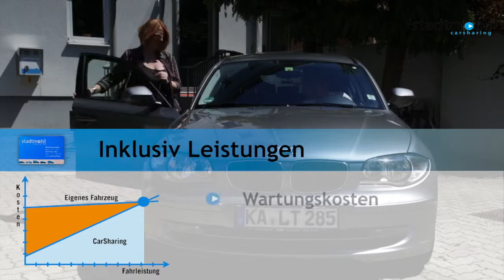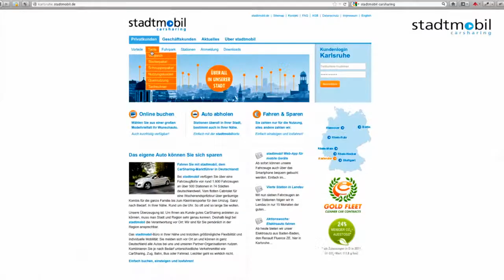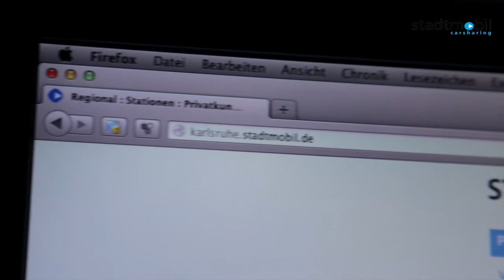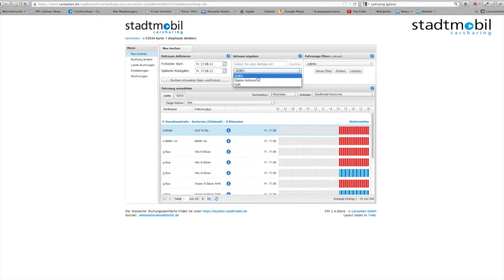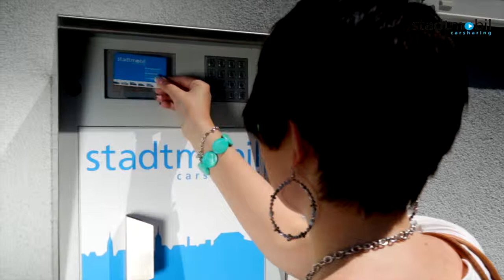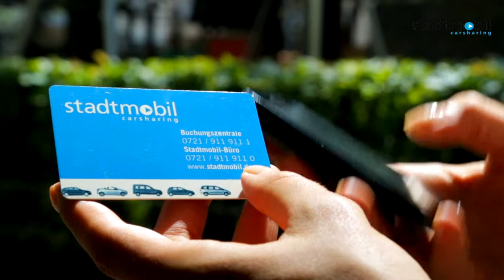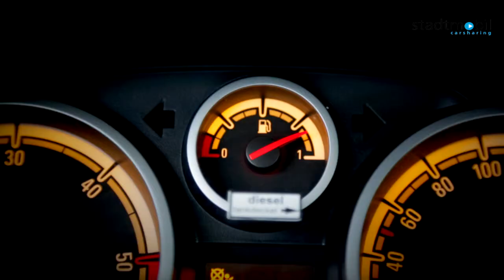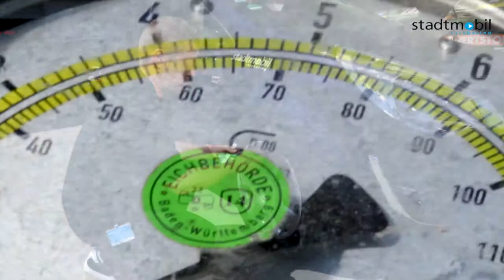Videoproduktion Karlsruhe - Werbevideo - Stadtmobil Karlsruhe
In diesem Video geht es um Stadtmobil Carsharing Karlsruhe.
Im Erklärvideo und Werbefilm wird aufgezeigt wie Stadtmobil funktioniert.